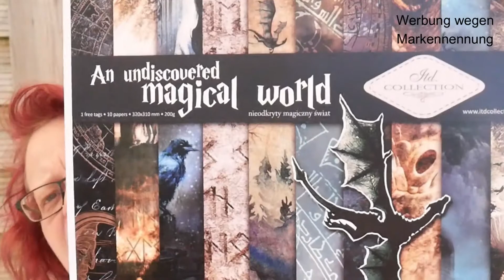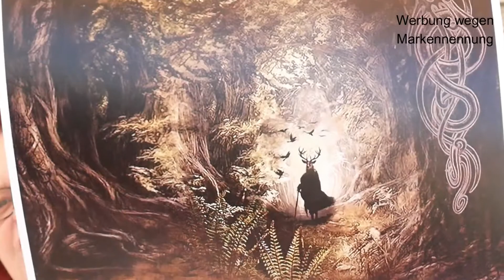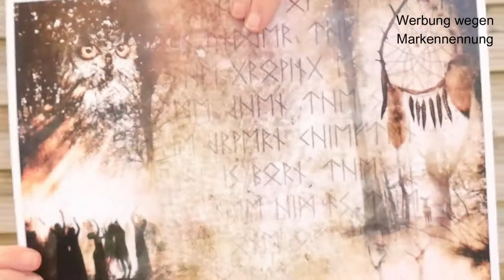Kleine Freudenpost und ein fast fertiges Journal...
Unterhaltsames rundums basteln, Haul´s, shoppen und viel Gequatsche mit manchmal ernstem Unterton.